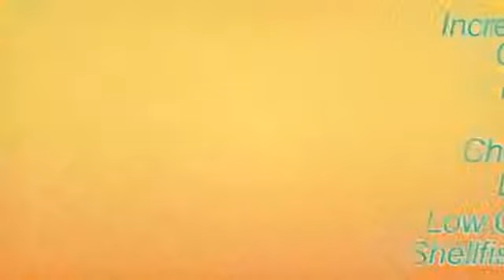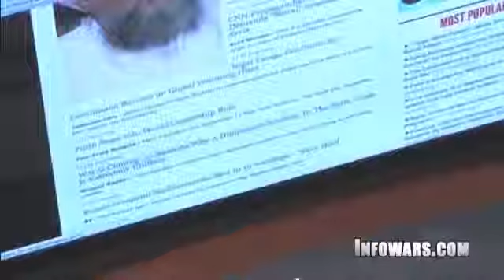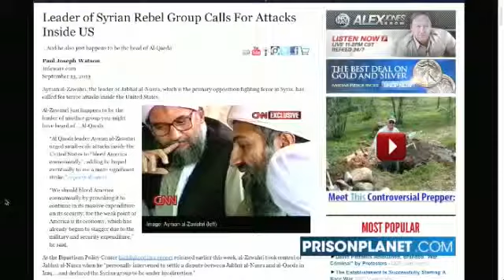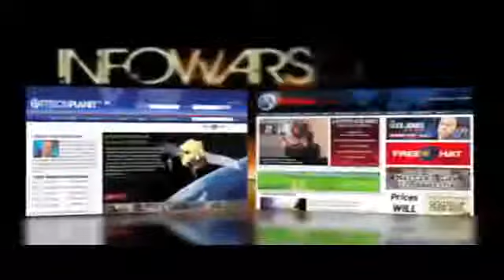Alex Jones | CNN Propagandist Christiane Amanpour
An agitated Christiane Amanpour, CNNs well seasoned propagandist who developed her chops defending Bill Clintons murder of Serbians, said a moral United States cannot allow chemical weapons.

CNN anchor Christiane Amanpour, who challenged the Russian foreign minister with a photo of Aleppo boy, should go and ask the child and his family for the real story behind the iconic.

Christiane Amanpour conducts an unprofessional and highly biased interview with Daniel Hannnan over Brexit. First rule of journalism: be objective, even if you personally agree with the person.